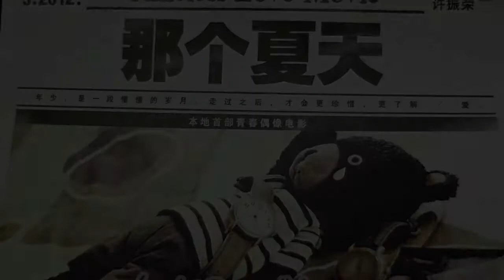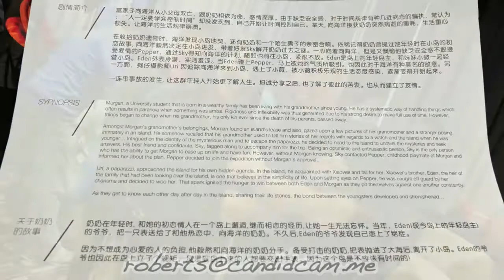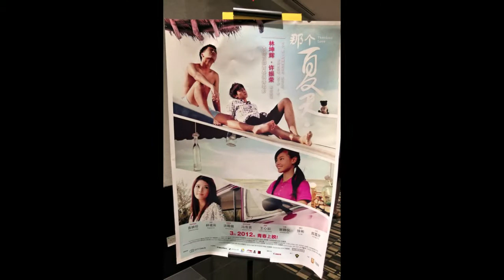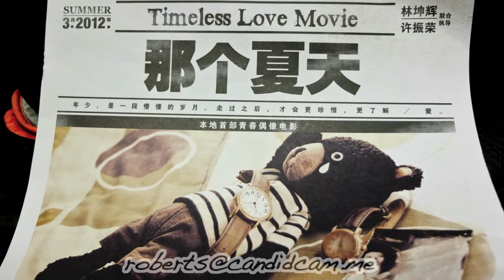Timeless Movie Theme Song Piano Version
Music Composition and Arrangement by Robert Wesley SENG .